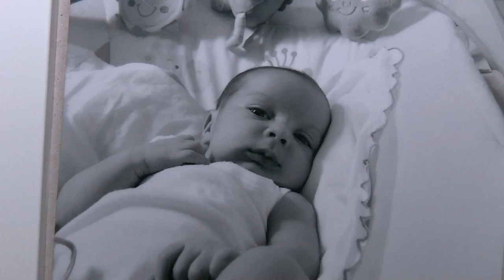Nicolò...il mio PreBattesimo. © Foto Idea tre G.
Semplicemente Nicolò... - © Foto Idea tre G.

Riprese Video e Montaggio Gaetano Giarrusso
Prodotto da Foto Idea tre G.